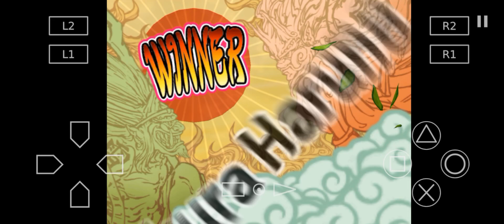Naruto PS2 Sakura vs Sasori | Versi Taevix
nah kayanya seru kalo musuhnya sesuai episode naruto awkwkw tapi ngga full charakter, game naruto ps2 nostalgia banget mana nih anak tahun 2000 awkwkw, anak rental habisin uang hanya untuk main ps2 awkwk apalagi yang suka sama game Naruto Shippuden 5. seru melawan sesuai yang ada di episode naruto shippuden. kalian bisa reques ya mau vs siapa.

game naruto,
game naruto ps2,
naruto shippuden ppsspp,
game naruto shippuden,
video game naruto,
new game naruto,
best game naruto,
game naruto android,
game naruto android offline,
game naruto apk mod offline,
game naruto afk,
game naruto adventure,
apk game naruto,
anime game naruto,
all game naruto,
naruto adventure game,
best game naruto psp,
best naruto mobile game,
aethersx2,
aethersx2 emulator,
aethersx2 games,
aethersx2 apk,
aethersx2 android apk,
apk aethersx2,
android aethersx2,
aethersx2 best games,
aether 2 best setting,
best aether 2 games,
best ps2 games for aether 2,
aethersx2 download,